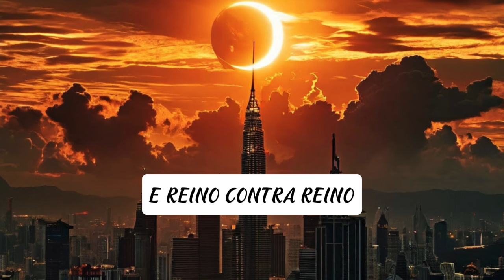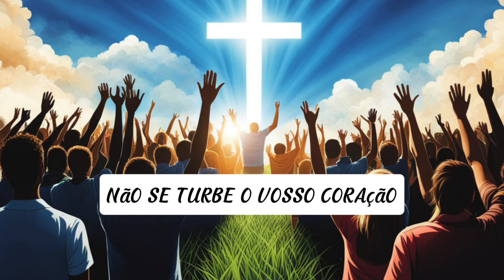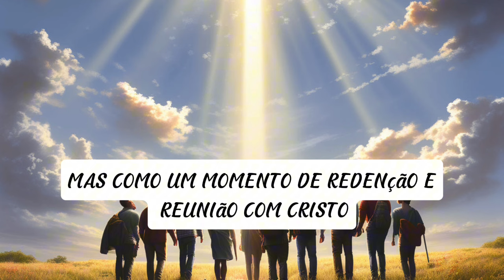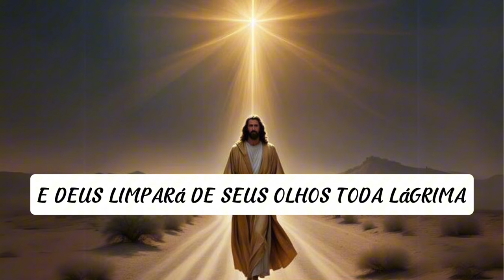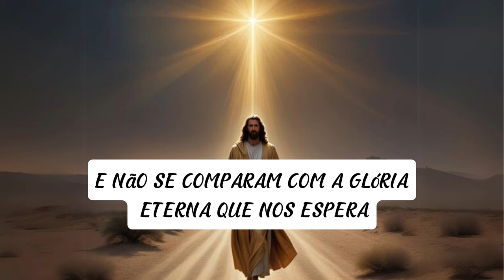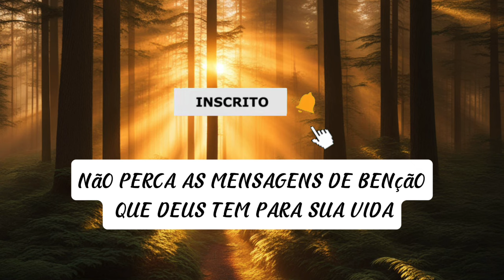O FUTURO ESTÁ NO CONTROLE DE DEUS. NÃO TEMAS ... ELE SEMPRE ESTARÁ CONTIGO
Este canal é voltado para você, não importando se está passando por momentos difíceis ou abençoados, o que realmente importa é que Deus quer fazer muito mais do que você imagina, Ele quer te restaurar, perdoar, mudar a sua história, te dar salvação por meio do sacrifício de Jesus lá na cruz.
Dê a Deus a oportunidade de te transformar em uma pessoa vitoriosa.
Que Deus possa conceder a você e a sua família muitas bênçãos.

Seja muito bem vindo a este canal, Reatando Alianças, e que esta mensagem possa vir de encontro à sua necessidade de encontrar em Deus uma resposta para suas aflições. Saiba que Deus está disposto a te ajudar, porque o amor Dele por você é tão grande que Ele deu seu único filho para que você tivesse vida e vida em abundância. Todos os dias teremos uma mensagem importante da parte de Deus para sua vida  para te ajudar a se conectar com Deus.

Se você gostar desta mensagem, compartilhe com todas as pessoas que você sabe que também estão buscando imensamente por uma resposta da parte de Deus. A vontade de Deus é que Ele possa trazer paz a todo aquele que clama por seu amor.

E não se esqueça “Se tu podes crer, tudo é possível ao que crê” (Marcos 9:23)Graça e paz, e que Deus te abençoe em nome de Jesus.
Elisângela Braga